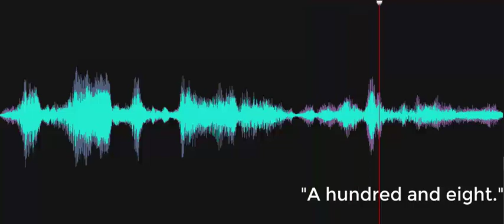What year is it for you?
Investigator asks, "What year is it for you?" (Spirit box) A male responds, "A hundred and eight."  Recorded on August 14, 2023, in The Homestead at the Rehoboth Art League, Rehoboth Beach, Delaware.